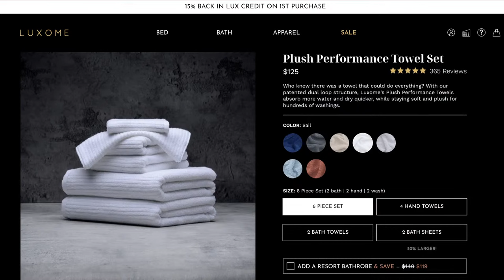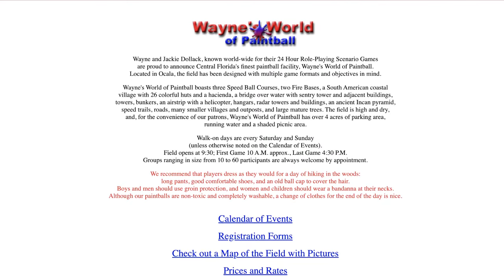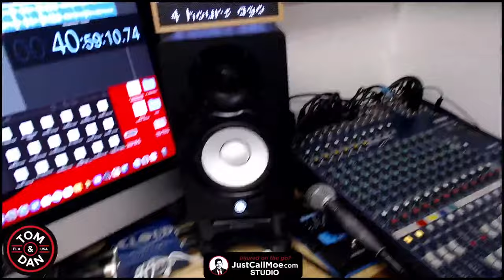Shaggy 2 Dope - ICP - April 17, 2024 - Part 2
Long day, but we crammed it full of a lot. Thanks again to our friend Bill (formally of the Ron & Ron Show) for the hook-up on the Shaggy 2 Dope interview! He was a super nice guy, and Tom and I have been itching to pick that guy's brain about how they pulled this off for a hot minute. - Unrelated, my watch will go off once a month to tell me to change the air filter, and I don’t do it. That died when Butler left. Haha… No, but seriously, I will run to Publix for an air filter. We appreciate the hell out of you watching! - d

- Announcement of BDM-exclusive luau party.
- Reminder to check BDM membership statuses.
- ACT anniversary show at Wayne Dench Performing Arts Center, tickets and free gifts available.
- Reminder of previous novelty items: branded condoms from Fairvilla.
- Discussion on younger demographics using Blue Chew.
- Anecdote on discovering a new weed café exploiting legal loopholes.
- Detailed exploration of Delta 9 THC legal aspects and user experiences.
- Ongoing misinformation and drug testing confusion for Delta 9 THC.
- Listener experiences with Delta 9 THC avoiding positive drug tests.
- Debate on potential recreational marijuana legalization in Florida.
- Medical marijuana dispensary discounts and promotions.
- Listener shares struggles with managing phone tabs on a cracked screen.
- Humorous voicemail about a listener playing inappropriate Tenacious D songs for children.
- Anecdote about a friend's embarrassing encounter with his parents.
- Stories of unexpected family incidents and memories involving stepfamily.
- Personal tales of a construction worker stepdad with a biker gang past.
- Paintball trip story in Ocala, Florida, at Wayne's World of Paintball.
- Discussion on old family cars and smoking habits in Florida.
- Voicemail about a listener's painful hemorrhoid treatments.
- Health impacts of lifestyle choices and surgical outcomes of hemorrhoid treatment.
- Discussion on childbirth's physical toll and societal expectations.
- Ephemeral nature of memories discussed with a fading quartet signature anecdote.
- Promotion of ACT anniversary show and special merchandise deals for BDM members.
- Tom and Dan political shirts promotion mentioned.
- Listener voicemail on small business management challenges.
- Exploration of strategies to increase show listenership and engagement.
- Balance between work and family life in show growth discussed.
- Importance of content consistency and potential creation of a master content database for BDM members.
- Humorous suggestion to place a historian on a cruise.
- Preferences for activities on a cruise's Lido deck over poker in the library.
- Aging humor connected to losing interest in traditional beach activities.
- Promotion for BDM membership sign-up and appreciation event.
- Introduction of Shaggy 2 Dope from Insane Clown Posse, discussing his Welcome to Rockville appearance.
- Insights into Insane Clown Posse’s grassroots marketing and event management strategies.
- Anecdote on the organic creation of the Hatchet Man logo.
- Challenges of creating radio-friendly music and impacts of wrongful gang classification by the FBI.
- Discussion on the commercial and cultural impact of Insane Clown Posse on Faygo sales.
- Reflections on the Gathering of the Juggalos festival and its unique audience dynamics.
- Insights into Insane Clown Posse's early streaming and content creation efforts.
- Recap and anticipation of Shaggy 2 Dope’s Welcome to Rockville performance.
- Analysis of Insane Clown Posse’s innovative fan engagement strategies.
- Discussion on the societal impact of Insane Clown Posse and their connection with overlooked demographics.
- Experiment with AI, "Hard Drive the intern," mimicking juggalo speech patterns.
- Debate on the role of publicists in media and academic concerns over AI usage.

**Tune In & Turn Up:**

**A Corporate Time with Tom and Dan:**

**Unlock the BDM Vault:**